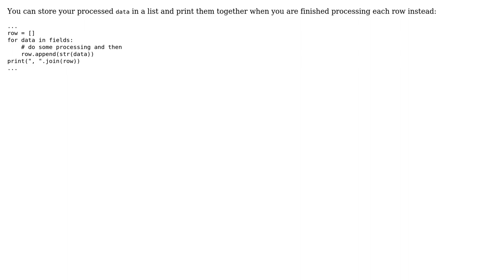Printing CSV data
With thanks & praise to God, and with thanks to the many people who have made this project possible! | Content (except music & images) licensed under CC BY-SA | Music | Images & others | With thanks to user Selcuk user Joel Divekar and the Stack Exchange Network Trademarks are property of their respective owners. You are responsible for your own actions.